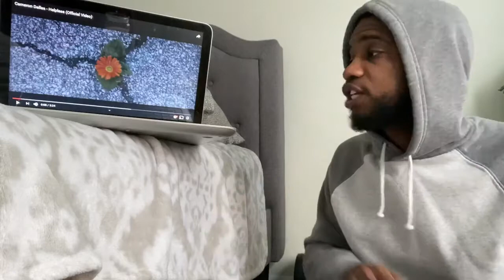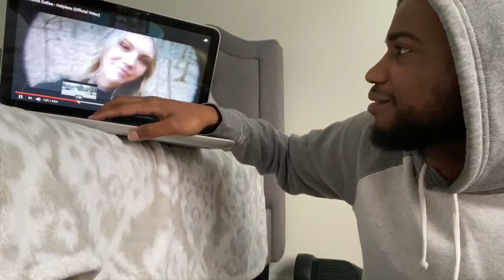Cameron Dallas - Helpless (Reaction)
Official Video